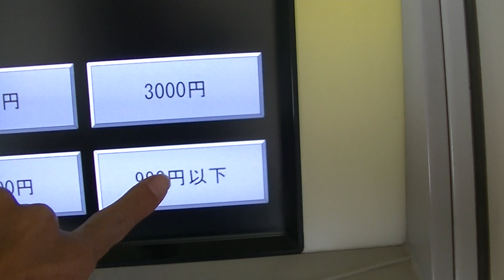ICOCAに10円チャージ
山陽電鉄手柄駅にて。
要するに、一部私鉄の「のりこし精算機」を使えば、希望する金額（10円単位）でチャージ出来る。